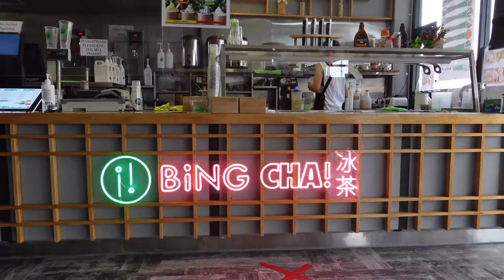周末VLOG | 一个人的周末，普通话+上海话， Netflix有Friends啦！！！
SAY HELLO HERE!

Filmed & Edited by Sally - my channel  sweetastyle